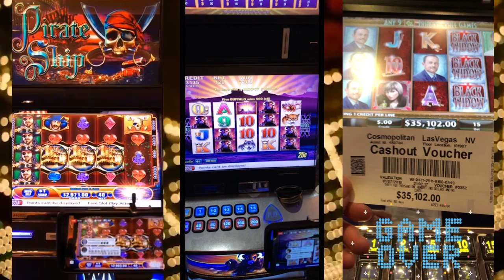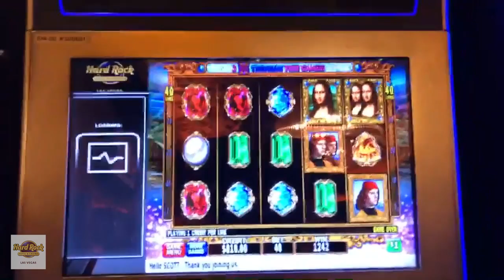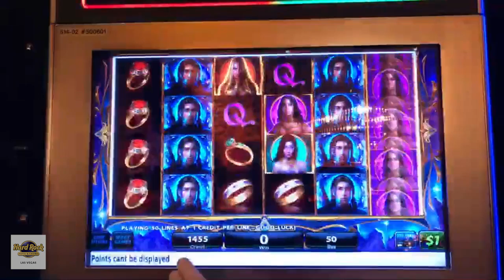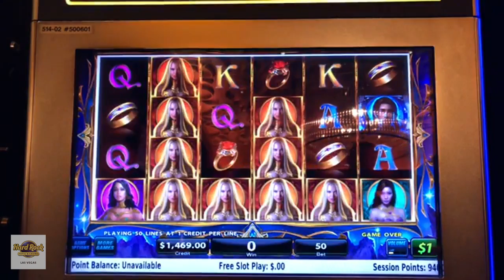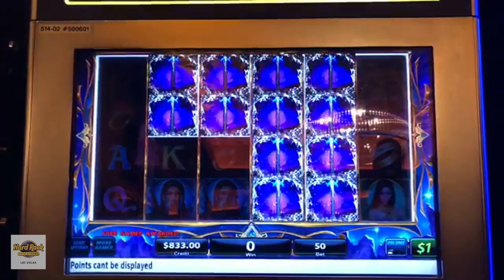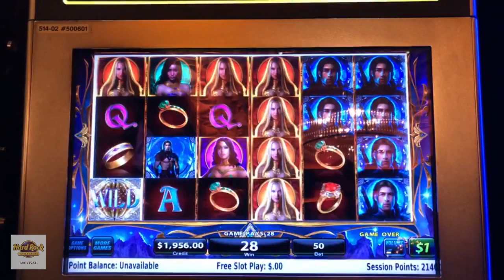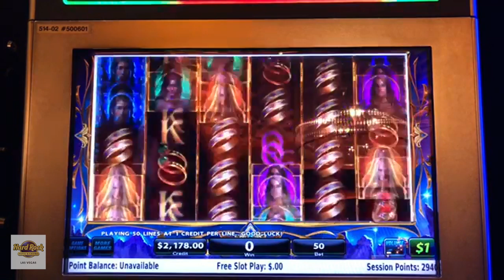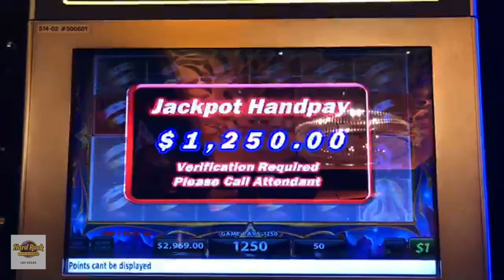ACTION PACKED SLOT WIN$ on ⚔️ The Swordsman ⚔️ with The Big Jackpot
The Swordsman offers a lot of playback and some big wins back to back for the Raja at the Hard Rock Casino in Las Vegas, BOOM!

live

✉ Mail and Packages can be mailed to:
1490 W. 121st Ave, Suite 201